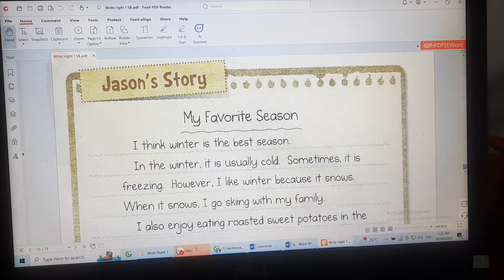Nói về Mùa mình yêu thích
WR1 U7 - My favorite season
Học cách nói về một mùa mình yêu thích.